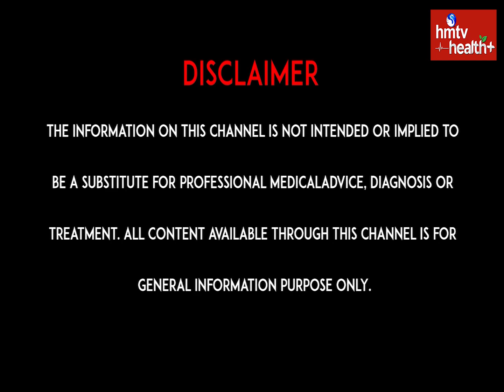సద్గురు కు జరిగిన ఆపరేషన్ అంత ప్రమాదమా? | Sadhguru Emergency Brain Surgery | hmtv Health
Dr. P Ranganadham
Neuro Surgeon